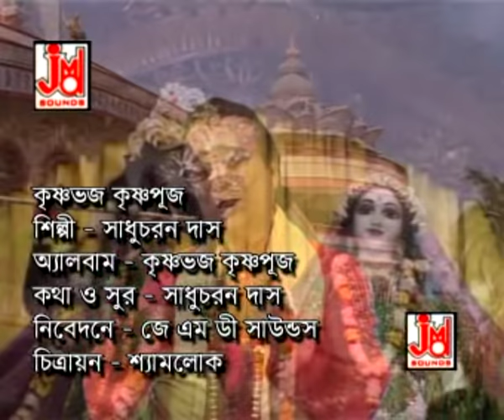কৃষ্ণ ভজ কৃষ্ণ পুজ || Krishna Bhajo Krishna Pujo || Sadhucharan Das || Devotional Song || JMD Bangla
কৃষ্ণ ভজ কৃষ্ণ পুজ || Krishna Bhajo Krishna Pujo || সাধুচরন দাস || Sadhucharan Das || ভক্তিগীতি || Devotional Song || JMD Bangla

Title :- Krishna Bhajo Krishna Pujo
Singer :- Sadhucharan Das

Lyrics :- Sadhucharan Das
Tune :- Sadhucharan Das

Recodist :- Sudip

Video Edit :- Anil Rajak
Make-up & Dress :-Shankar Pal
Camera :- Shyamlok

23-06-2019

2 Krishna Namer Mala Jopiya Moyna Re Moyna Re